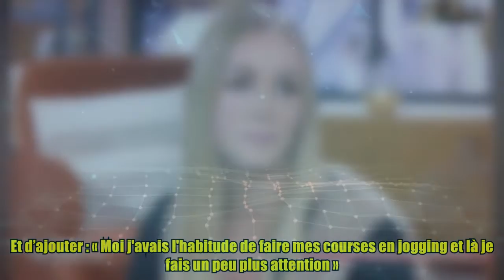N’oubliez pas les paroles (France 2) : Margaux révèle avoir “peur” depuis sa participation à l’émi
,championne,championne,pas,pas les paroles,
N’oubliez pas les paroles (France 2) : Margaux révèle avoir “peur” depuis sa participation à l’émi Thank buy now Margaux n’est autre que la plus grande Maestro de l’histoire de N’oubliez pas les paroles. C’est après 59 victoires et 530 000 euros de gains que la jeune femme a quitté l’émission présentée par Nagui. Elle était invitée hier sur le plateau de Ça commence aujourd’hui et elle s’est livrée sur tout ce qui a changé depuis sa participation au programme de France 2. À lire également N'oubliez pas les paroles (France 2) : La Maestro recadrée par Nagui après une blague douteuse « J'ai un peu peur »« Grâce à ça, j'ai pu acheter une maison avec mon compagnon à côté de St Malo, à 27 ans c'est génial (...) Après, j'ai offert une moto à mon chéri, je me suis acheté un blouson pour l'accompagner derrière », dévoilait la reine Margaux sur le plateau de France 2, le 21 février dernier. Sa vie a donc bien changé depuis mais il